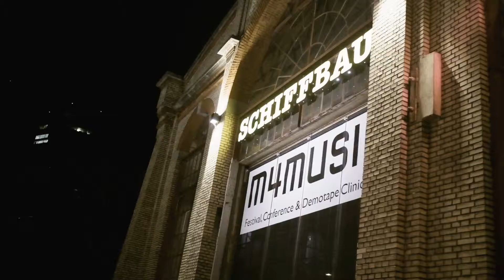Radio 3FACH am M4M 2019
Production Management by Radio 3FACH